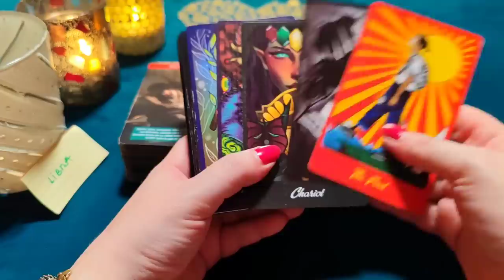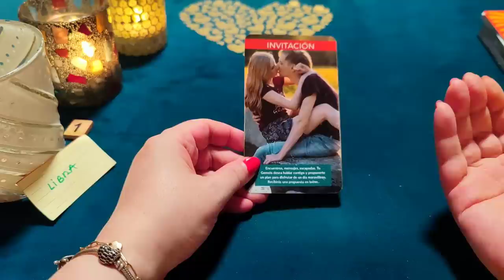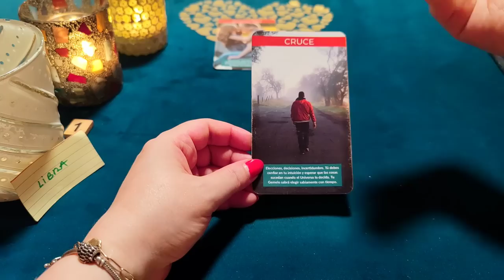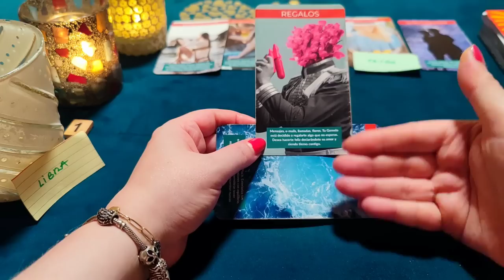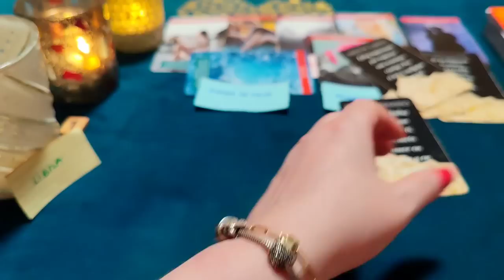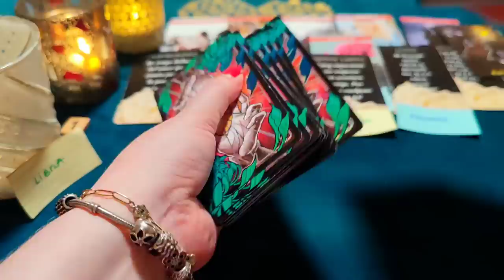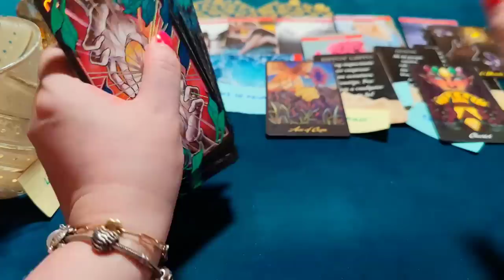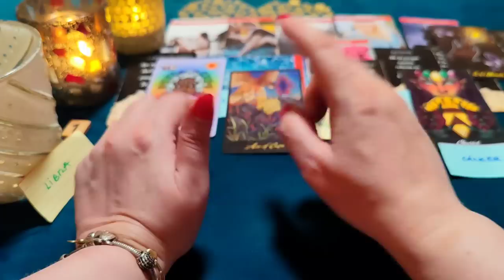LIBRA ♎ TE DECLARO MI AMOR SECRETO CON ROSAS‼️😱 HORÓSCOPO LIBRA AMOR AGOSTO 2023❤️